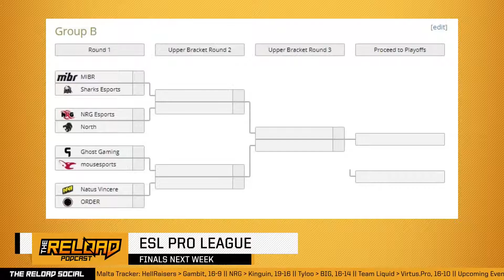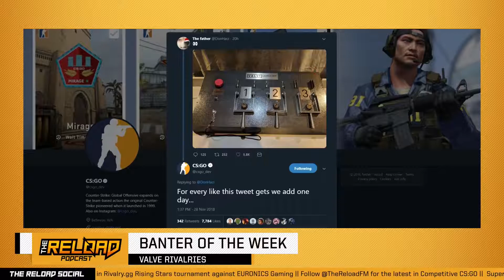The Reload Podcast | Episode 15 - ESL Pro League Finals!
00:06:40 - Transfers: This Week
00:19:42 - ECS Season 6 Finals: Recap
00:29:44 - Play of the Week: Best of CS:GO
00:37:58 - Dreamhack Winter: Viewer Guide
00:51:33 - ESL Pro League: Finals Next Week
01:03:09 - Banter of the Week: Valve Rivalries

SOCIAL OUTLETS

Erik Stromberg - @dabearsniner
The Reload - @TheReloadFM
Cody Luongo - @Luongo_Pro
UGC Events - @UGCevents